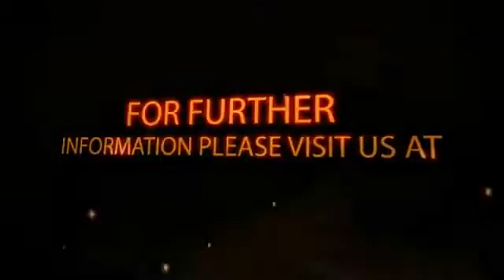Mallison Real Estate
Mallison Real Estate. Good property never goes down in value over time, We have over 30 years experience in your area. We know the area, we know the market and we will get the best price for your property.